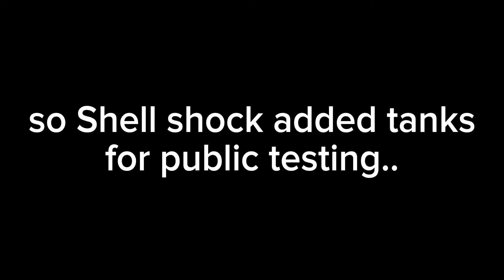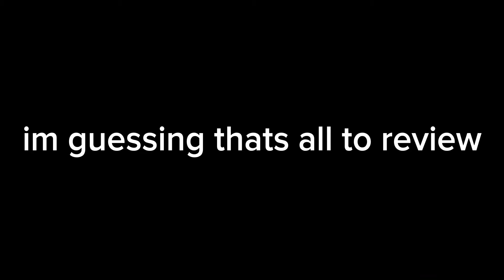Shell Shock tanks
Shell shock tank test
Heres my review on the upcoming update!
the test game is open to the public!